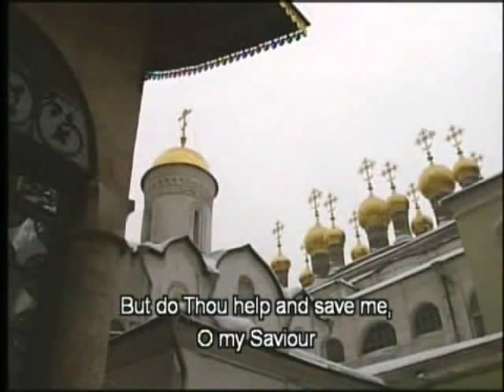คริสต์มาส-Рождество-Holy Russia Celebrates ... 2/6 (Eng/Th subt)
Full Title:  The Holy Russia Celebrates the Festival of Christmas (1993)

Written and directed by Georges Gachot
Produced by Robin Scott

The spiritual culture of Russia is reflected in the beauty of its churches and monasteries, in the paintings and frescoes that adorn them and -- above all -- in the sacred music that is sung in them.

Featured events and liturgical pieces include:

Christmas Night Mass, Epiphany Cathedral, with the Patriarch Alexi II

Novodevichy Convent, Kolomenskoye and Kazan Church
GOD IS WITH US, by Zinoviev
Performed:  The Choir of Trinity St Sergius Lavra and Moscow Theological Academy and Seminary

The Kremlin Cathedrals
FROM MY YOUTH, by Ozerov
Performed by The Choir of Trinity St Sergius Lavra and Moscow Theological Academy and Seminary

THE CHERUBIC HYMN, by Tchaikovsky
Performed:  Moscow Chamber Choir

The Trinity St Sergius Monastery at Sergiev Posad
CHRISTMAS TROPARION, by Anon arr. Trubatchov

SONG OF THE MAGI, Traditional

PRAISE THE LORD FROM THE HEAVENS, by Rachmaninov

LOCATIONS:  Moscow, Sergiev Posad, Kostroma, Yaroslavl, Rostov, Pereslavl etc.